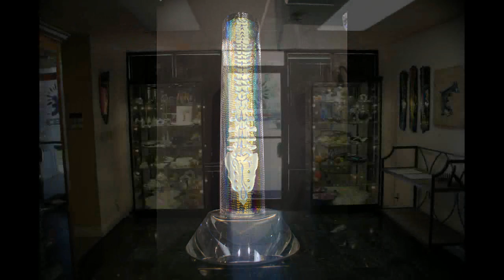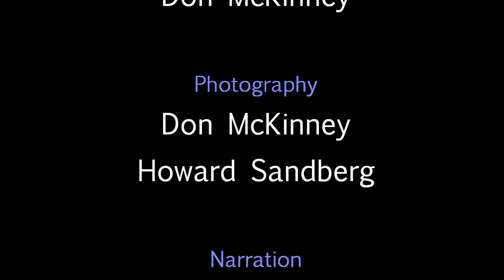Coatings by Sandberg Video Tour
Behind the scenes tour of Coatings by Sandberg, Inc., manufacturer of Dichroic glass.